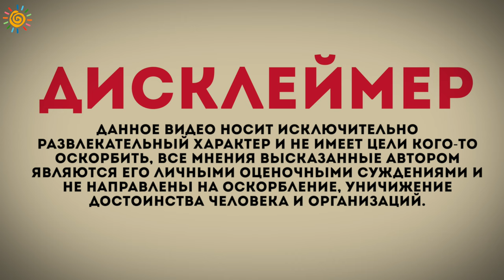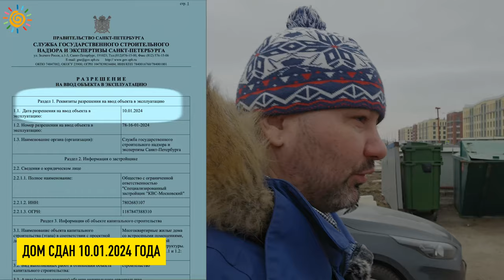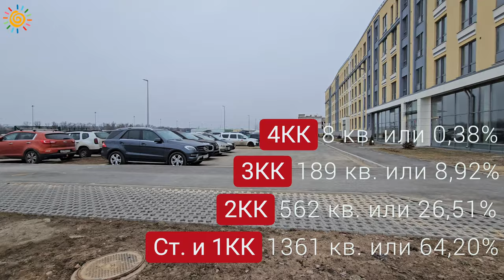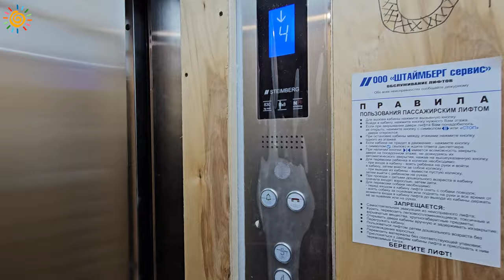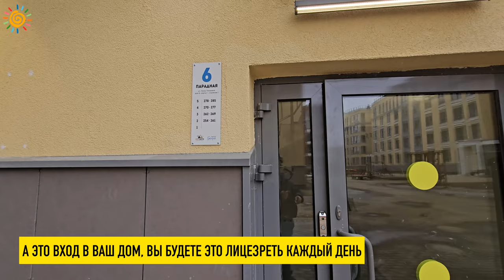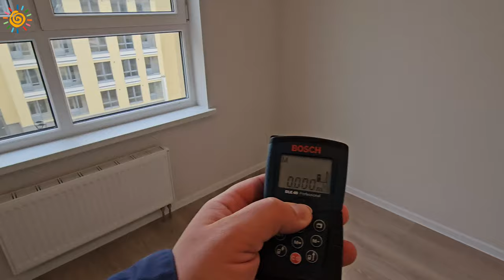ЖК ЮгТаун Греция квартиры с отделкой от КВС Сдали первые дома в Шушарах Дома норм Дворы тихий ужас